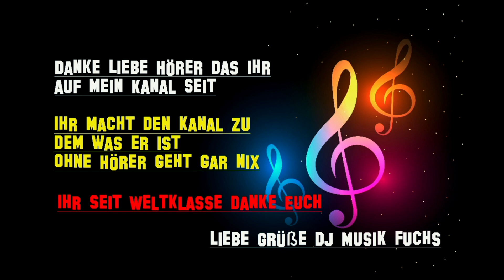Granada - Ella Endlich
Best of Schlager 2023